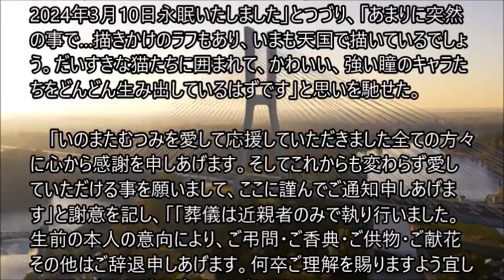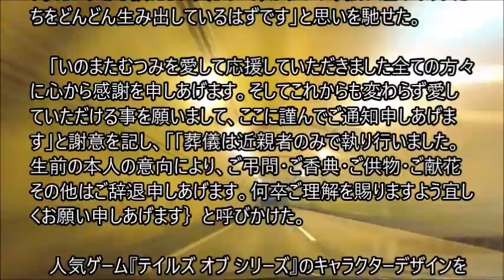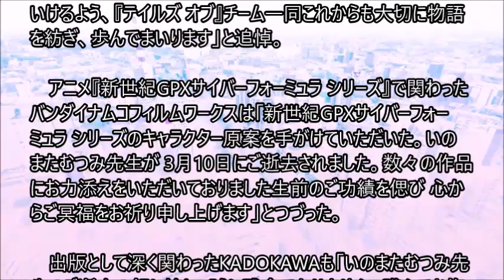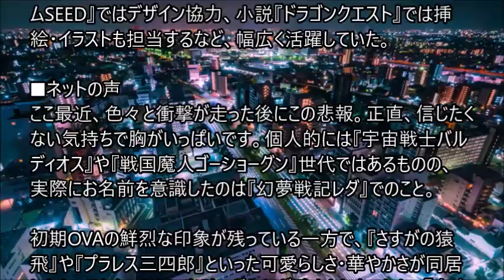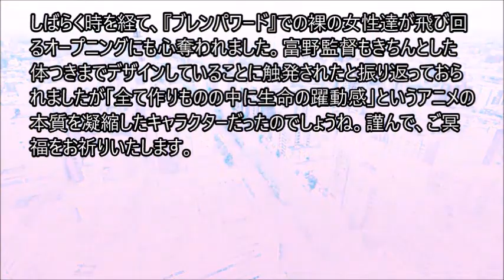いのまたむつみさん死去、各企業が追悼 バンダイナムコ・KADOKAWA「数々の作品にお力添えをいただいておりました」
イラストレーター・いのまたむつみさんが10日に亡くなった。18日にいのまたさんのXで報告された。数々のゲームやアニメ、漫画のキャラクターデザインやイラストなどを長年担当しており、関わった企業が続々と追悼した。　いのまたさんのXでの投稿では、イラストを添えた書面をアップ。「いのまたむつみは2024年3月10日永眠いたしました」とつづり、「あまりに突然の事で…描きかけのラフもあり、いまも天国で描いているでしょう。だいすきな猫たちに囲まれて、かわいい、強い瞳のキャラたちをどんどん生み出しているはずです」と思いを馳せた。

　「いのまたむつみを愛して応援していただきました全ての方々に心から感謝を申しあげます。そしてこれからも変わらず愛していただける事を願いまして、ここに謹んでご通知申しあげます」と謝意を記し、「「葬儀は近親者のみで執り行いました。生前の本人の意向により、ご弔問・ご香典・ご供物・ご献花その他はご辞退申しあげます。何卒ご理解を賜りますよう宜しくお願い申しあげます｝と呼びかけた。

人気ゲーム『テイルズ オブ シリーズ』のキャラクターデザインを長年にわたって担当しており、これを受け『テイルズ』公式（バンダイナムコエンターテインメント）は、「いのまたむつみ先生のご逝去に際し、生前のご功績への感謝と、深い哀悼の意を捧げます。先生の生み出して下さったかけがえのないキャラクター達との絆がいつまでもファンの皆様の心の中で輝き続けていけるよう、『テイルズ オブ』チーム一同これからも大切に物語を紡ぎ、歩んでまいります」と追悼。。。。。